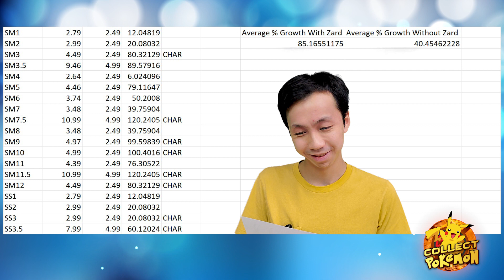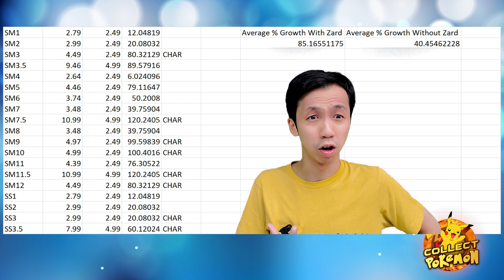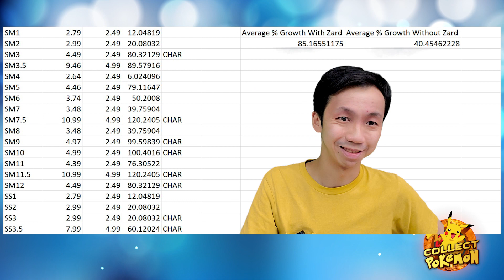Champion's Path and Darkness Ablaze is undervalued? Another perspective in Pokemon Card Investing.